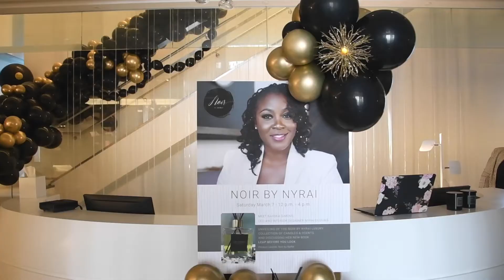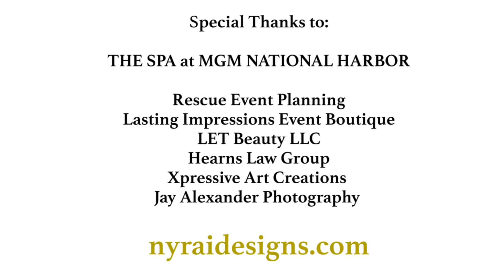MGM Presents : Noir by NyRai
This is the year of elevation. God is opening doors. I made my mark for Women’s Month with my products now available at the @mgmnationalharbor. It was truly a joy to celebrate this monumental moment with so many of you. I’m always dreaming big for my businesses and to see that hard work truly has its rewards. When you walk in your purpose the rewards are endless and this captures the memorable moments of shedidthat. These products are made with lots of love and TLC and it showed me how much you love them since there weren’t any left on the shelf. .
Thank you for all the support and don’t forget to follow our product page. We’ll be launching some new items during “Serenity Wednesday’s” soon don’t forget to tune in every Wednesday. Don’t miss out.